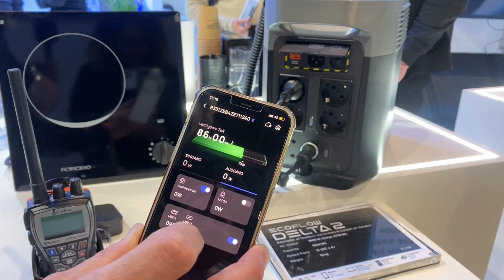🔋☀️ EcoFlow Delta 2, EcoFlow Delta 2 Battery & PV-Module, mit App, für die Smarte Segelyacht⛵️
▶ MEHR ANZEIGEN ▶ mehr Videos